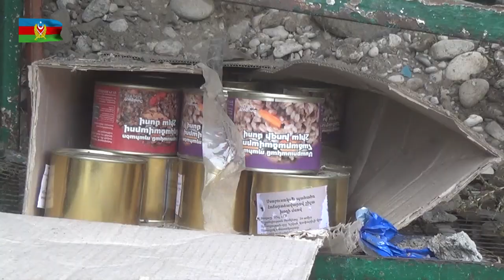Video recording of the seized enemy post and trophies 06.10.2020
Video recording of the seized enemy post and trophies